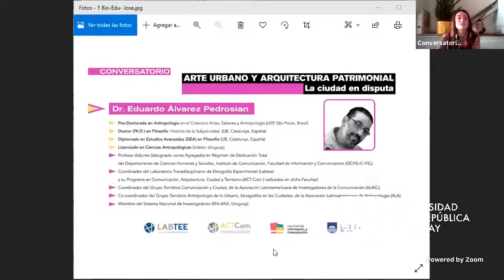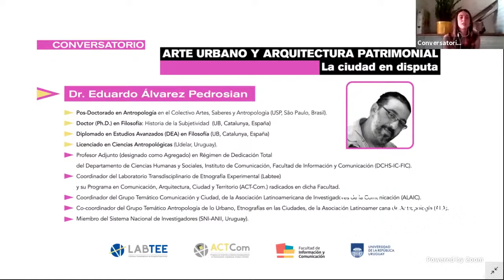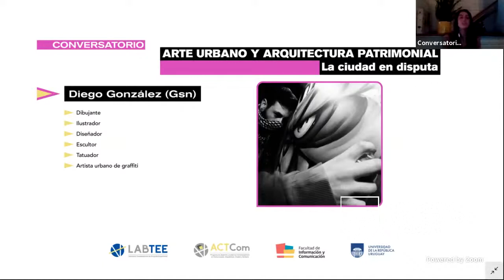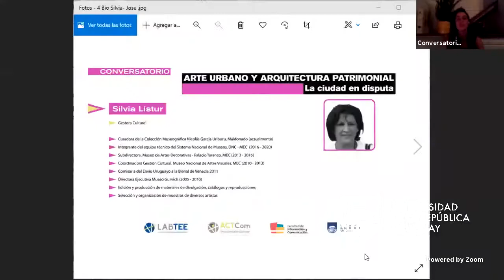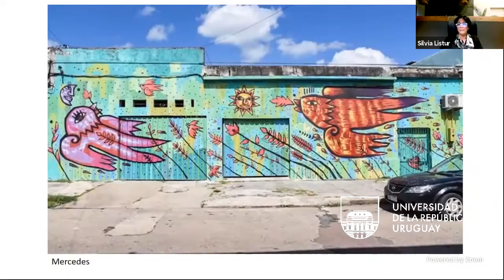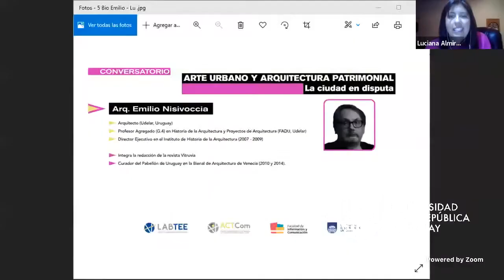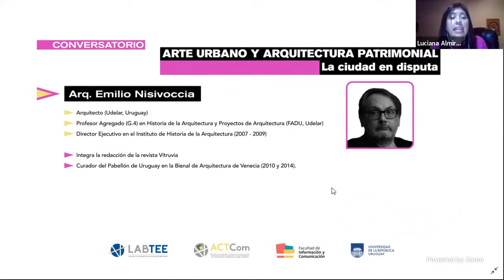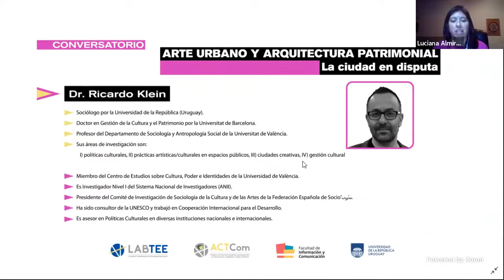Conversatorio Arte urbano y arquitectura patrimonial: La ciudad en disputa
Viernes 17/09/2021
Conversatorio Virtual Arte urbano y arquitectura patrimonial: La ciudad en disputa.

Un Diálogo interdisciplinar en torno a las intervenciones artísticas en edificaciones de carácter patrimonial.

 Integran el panel :
- Dr. Eduardo Álvarez Pedrosian - Coordinador del Labtee, FIC-Udelar.  Presentador
- Diego González (Gsn) - Dibujante, grafitero, muralista
- Arq. Emilio Nisivoccia - Instituto de Historia de la Arquitectura, FADU-Udelar
- Dr. Ricardo Klein - Departament de Sociologia i Antropologia Social, Universitat de València
- Silvia Listur - Gestora Cultural, comisaria de la Bienal de arte de Venecia en el 2011

 Moderan : Josefina Giucci y Luciana Almirón (Labtee)

Laboratorio Transdisciplinario de Etnografía Experimental (Labtee) del Departamento de Ciencias Humanas y Sociales (DCHS), FIC- Udelar.